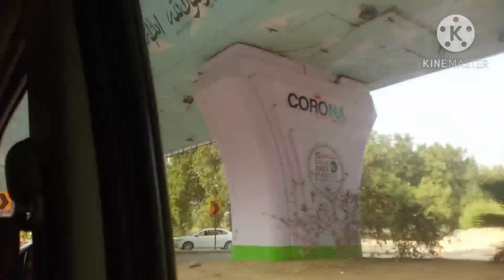Ami ke ghar se wpassi#Aqrash ko doctor ke pass legai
ulfat sharmeen#vlog#youtube